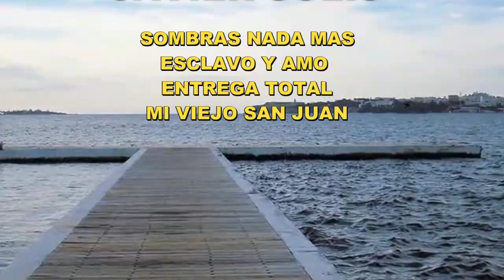016 CANCIONES DE JAVIER SOLIS COVER JAVIER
CANTANDO CON KARAOKE DE YOUTUBE